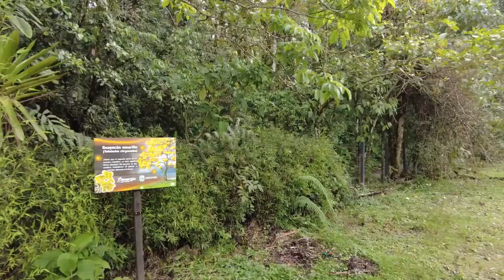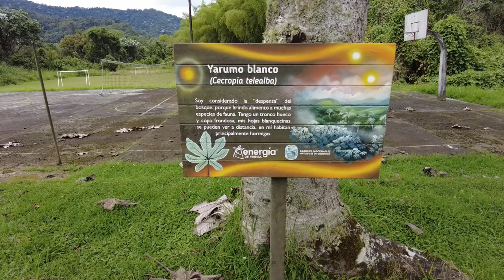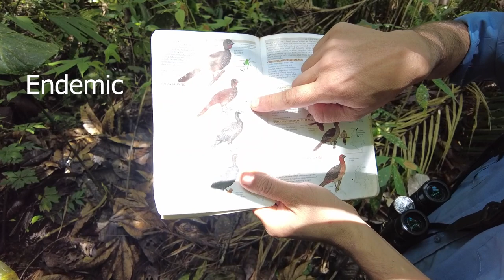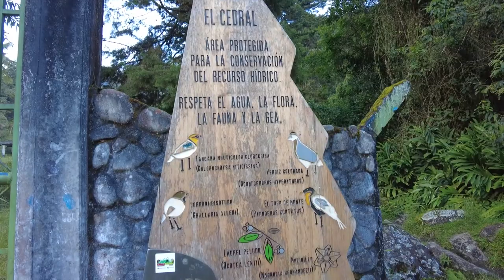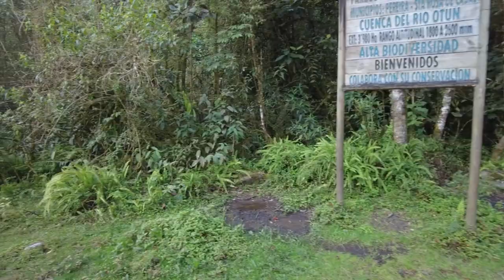IS THE JUICE WORTH THE SQUEEZE? - Van Life Colombia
Maybe this was a bad decision, but at least we made it together.  Van Life Colombia has been full of twists and turns and beautiful surprises and this area is insane with wildlife.  There are birds, frogs, bugs, and animals here that are endemic to right here in Colombia, that we have never seen and or have been chasing for a while. And this is the perfect opportunity to get Snow right in the middle of it with some rare creatures... or is it.  You can decide.  We always love hearing your thoughts.

Thanks for supporting the journey!